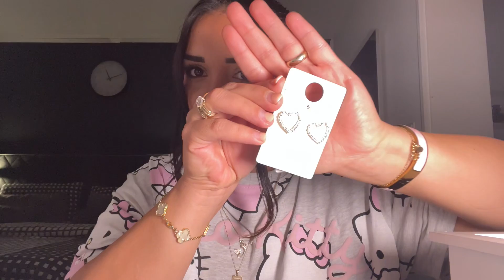Bizhuteri te mia ✨ E Provojm Dubai shokolad🍫😋!